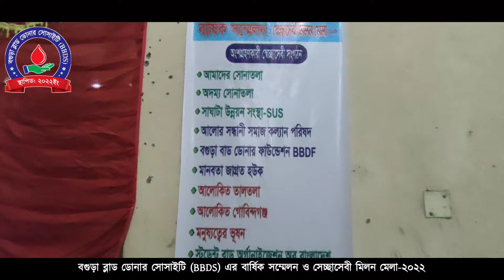বগুড়া ব্লাড ডোনার সোসাইটির বার্ষিক সম্মেলন ও সেচ্ছাসেবী মিলন মেলা-২০২২ইং এর অনুষ্ঠান...